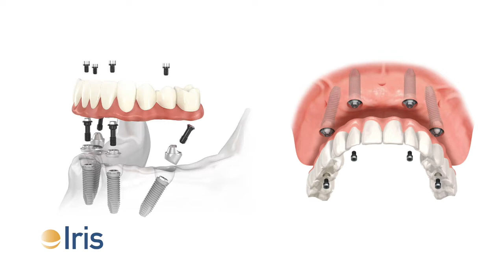Implantologia a Prato: la testimonianza di Fiorenza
Fiorenza di Prato aveva trascurato i suoi denti fin da adolescente a causa della pauradeldentista, nata dopo una brutta esperienza.

Non avendo più denti da un pò di anni portava due protesi mobili che le causavano una serie di problemi, specialmente nella masticazione.

Si è così sottoposta ad un intervento di riabilitazione di entrambe le arcate dentarie tramite implantologia osteointegrata e mediante l'ausilio della sedazione cosciente.

L'intervento è stato eseguito dal dr. Cesare Paoleschi e dalla sua equipé di medici.

Dr. Cesare Paoleschi | Laurea in Odontoiatria e Protesi Dentaria. E' iscritto all’Ordine dei Medici Odontoiatri di Lucca al nr.3

Dir. San Iris Prato Dr. in odontoiatria M. Canestraro